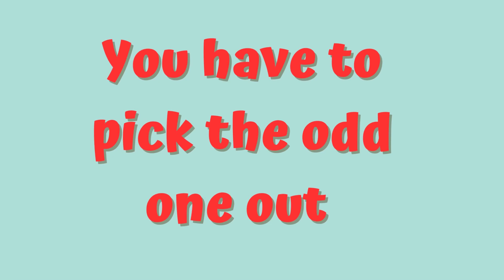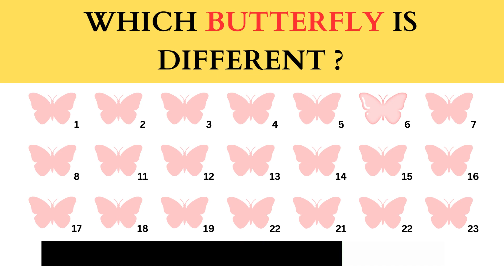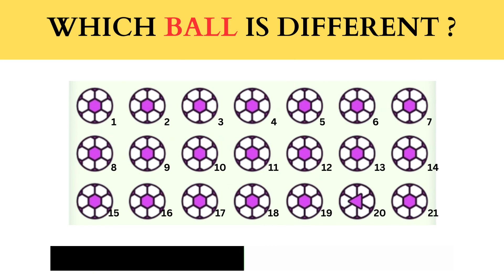90% of People Fail to Find Even Half of the Odd Ones | Find the odd one out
90% of People Fail to Find Even Half of the Odd Ones | Find the odd one out

🧩 Are you up for a mind-bending challenge? In this video, we've prepared a series of visual puzzles that will put your observation skills to the test. Can you spot the odd ones out in each of these tricky puzzles? It's not as easy as it sounds!

🔍 Join us as we present a collection of mind-teasers and optical illusions that will challenge your perception and attention to detail. These puzzles are designed to stump even the most eagle-eyed viewers, so get ready to sharpen your senses and engage your brain.

🤔 Will you be among the 90% who struggle to find even half of the odd ones, or will you prove to be part of the elite 10% with a keen eye for the unusual? Test your visual acumen and see how you stack up against the odds!

Can you spot the odd ones? Let's find out together!

Topic covered :-
"Mind-bending puzzles"
"Brain teasers for geniuses"
"Optical illusions explained"
"Challenging riddles"
"Visual perception tests"
"Odd one out puzzles"
"Puzzle-solving strategies"
"IQ test challenges"
"Impossible puzzles"
"Logic puzzle tutorials"
"Escape room challenges"
"Mathematical brain teasers"
"Mystery solving games"
"Sudoku strategies"
"Crossword puzzle tips"
"Memory and observation exercises"
"Wordplay games and tricks"
"Pattern recognition challenges"
"Critical thinking exercises"
"Fun brain games for all ages"